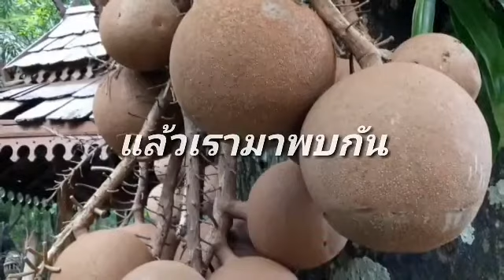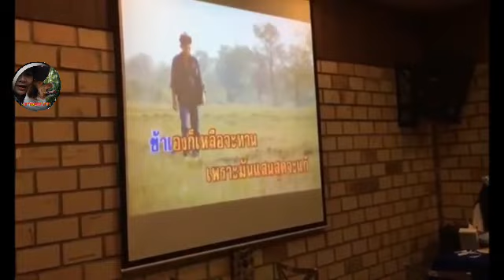ล่าสุด คลิป สน.บางปะอิน ประชัน คลิปงานศพ